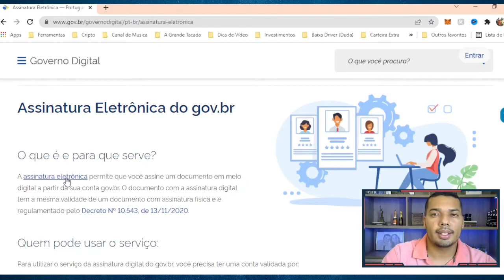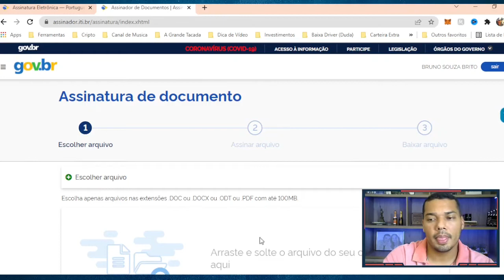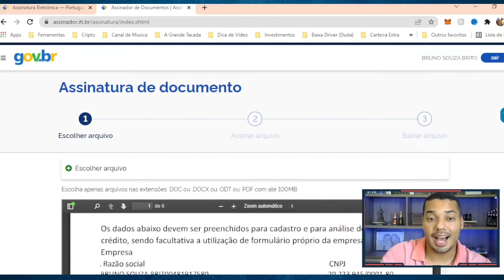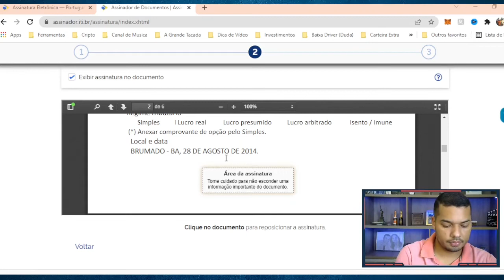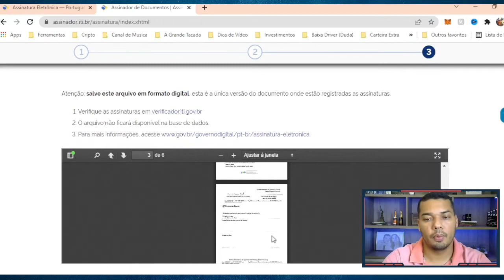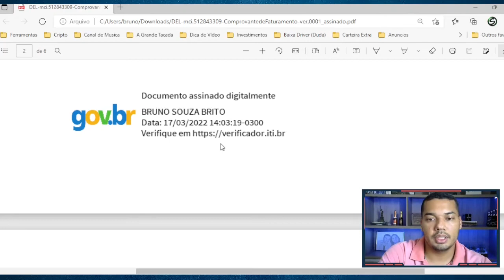Como assinar DOCUMENTO DIGITALMENTE pelo portal GOV.BR Gratis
Como assinar DOCUMENTOS DIGITALMENTE pelo portal GOV.BR Gratis

Aqui eu faço passo a passo de como eu assino um documento com assinatura eletrônica Gratis pelo portal GOV.BR. Para fazer essa assinatura digital online será necessário fazer um cadastro no site gov. Para assinar digitalmente basata seguir o vídeo,  e aproveitar para assinar contratos, ofícios entre outros.